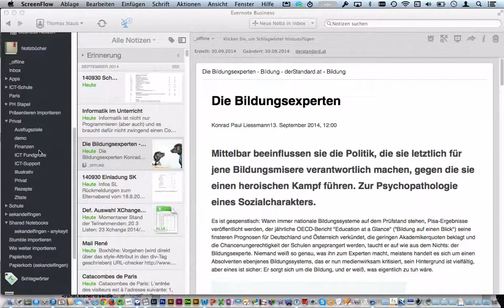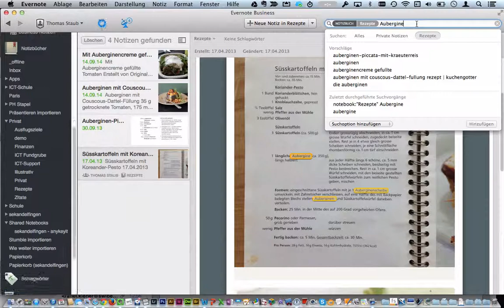Evernote Suche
Volltextsuche in allen Notizen oder ausgewählten Notizbüchern, Suchoptionen